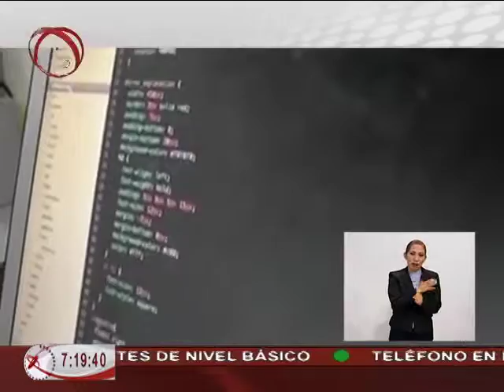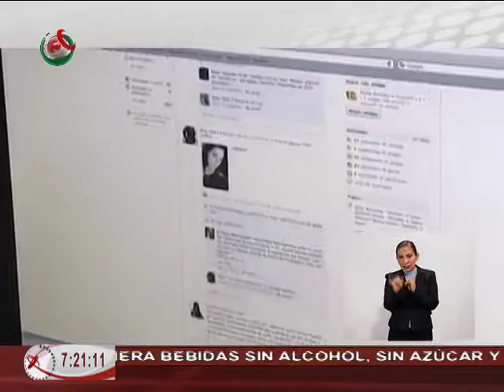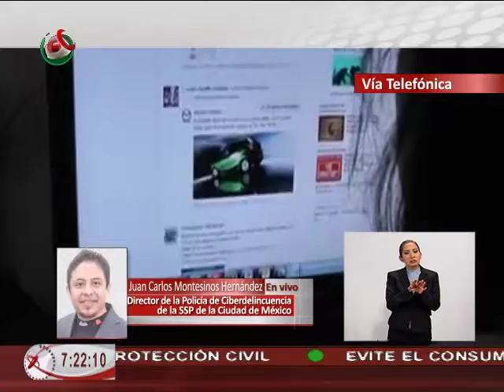05/04/16 Juan Carlos Montesinos, Dir. Policía Cibernética SSPCDMX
La Encuesta de Percepción de la Violencia en alumnos de primaria y secundaria en el DF, realizada por la Administración Federal de los Servicios Educativos del DF entre 13 mil estudiantes, revela que el 6 por ciento de los niños y adolescentes mexicanos dijo haber sido objeto de ciberbullying a través de internet.
¿Cómo enfrentan los cuerpos de seguridad este delito?
Juan Carlos Montesinos Hernández, director de la Policía Cibernética de la Secretaría de Seguridad Pública de la Ciudad de México responde.